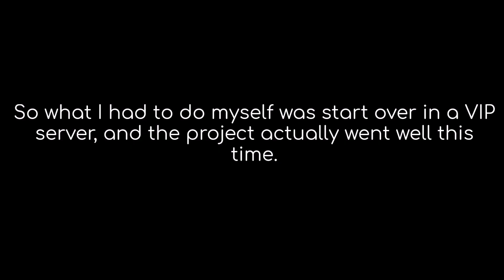Roblox Timelapse: Free Build House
Yeah, well... here we have yet another Roblox video... I promise I'll upload something else soon, just bear with me.

Anyway, I suggest you check out this free build place, I think it's worth your time.

Also, this is not made to diss on the bacon hair, I was just a little frustrated when he decided to troll me... maybe I shouldn't join public freebuild servers.